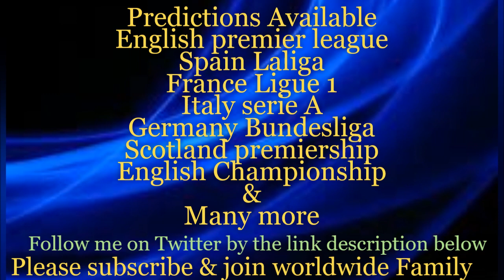MATCHDAY 5 - EURO 2020 QUALIFYING - PART 3 - PREDICTIONS | France vs Albania - Prediction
World wide Football prediction and transfer news